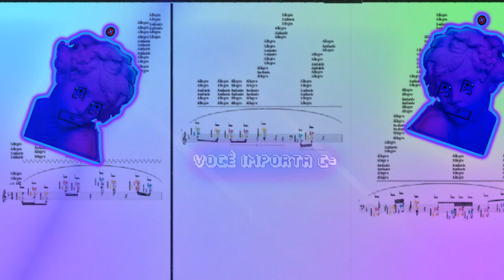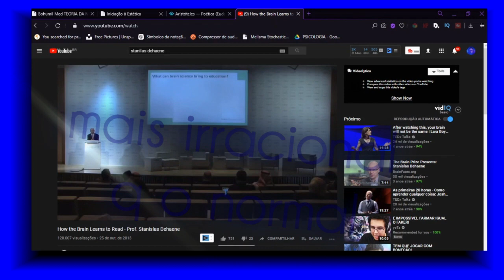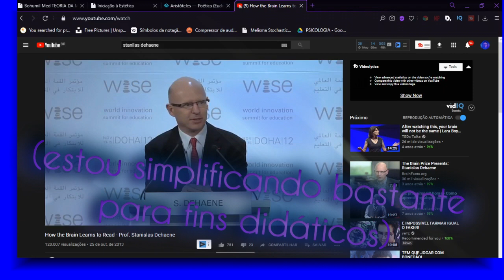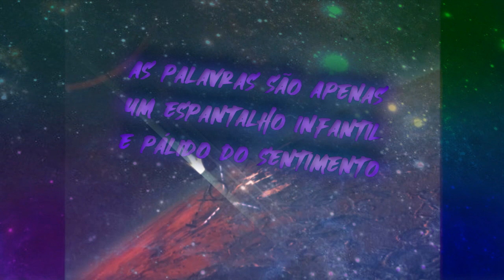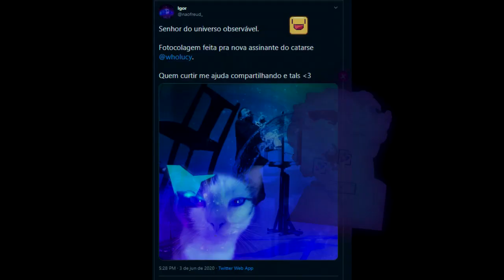Cowboy Bebop: Achando sentido no Absurdo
Por que assistir cowboy bebop?
Olhe estes olhos. Um deles é falso, porque eu o perdi em um acidente. Desde então, tenho visto o passado em um olho, e o presente no outro. E tenho acreditado que aquilo que eu tenho visto não é toda a realidade.

Neste vídeo eu falo sobre Cowboy bebop (1998). Pra isso, eu entro numa aventura sobre a linguagem, na qual  falo um pouco de sintaxe, semântica, prosódia, o mito de sísifo, Chico e milton,  e como sempre, de Albert Camus (e de  Caetano tbm). Sem spoiler.

Sou criador de conteúdo e estou preocupado em criar experiencias estéticas.
Através de músicas, imagens, vídeos... Adoro essa abordagem meio amadora, independente e petulante, e se você gostar também, me apoie simbolicamente aqui, e vou dar recompensa igualmente simbólicas.

Para quem ajudar o canal sem gastar nada, experimente o amazon prime ou compre qqr coisa por estes (prime (tem fleabag, the boys, HIMYM, undone, vinland saga) frete grátis, twitch prime essas coisas (depois fica 10 conto, metade do mais barato do netflix)). (link da amazon)

Agradecimentos de coração a quem me da uma forcinha todo mês lá no catarse:
Lavínia
Lekka
Décio Neto
Mayky Kenney
Patrícia leite

Se você veio até aqui, simboliza algo!
*desculpa a voz cansadão final do vídeo
*Não consegui postar o vídeo em full hd :(((( (pq meu pc n aguentou)
*A maior experiência estética possível nesse vídeo seria com um bom fone de ouvido e em full hd!